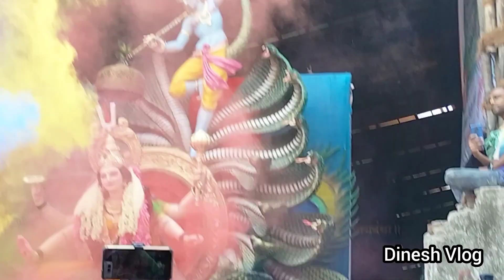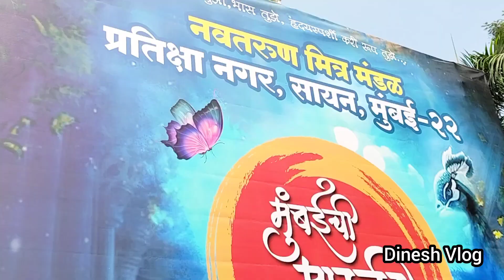Mumbai chi Mauli Aagman 2023 || Devi Aagman 2023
Mumbai chi Mauli Aagman 2023 it's located in Sion Pratiksha Nagar Mumbai